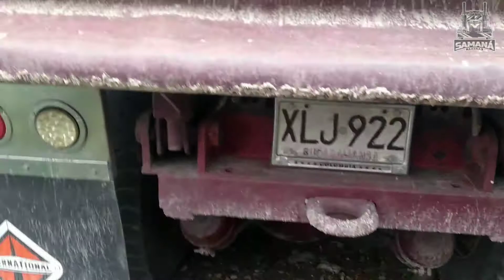Solo International 4700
Dos carros hermosos